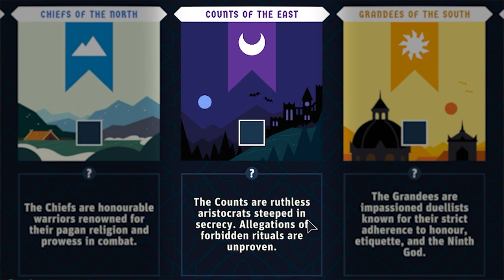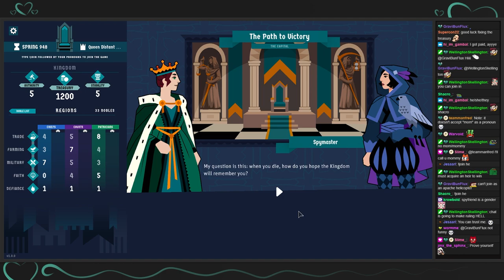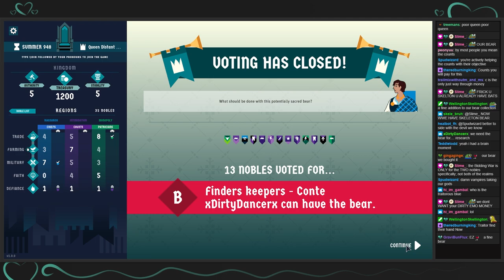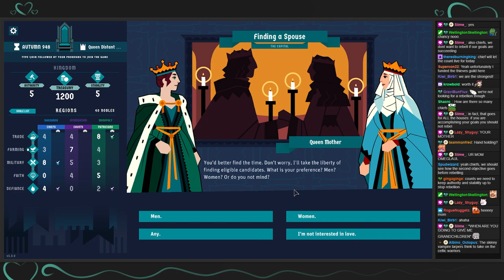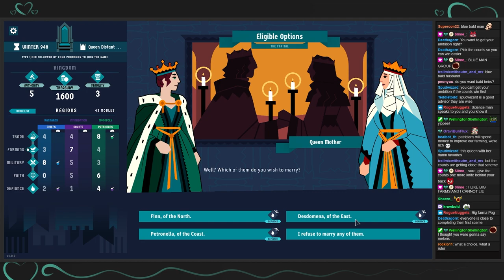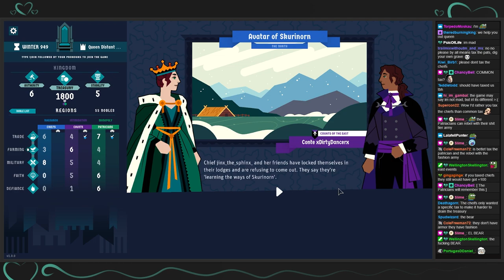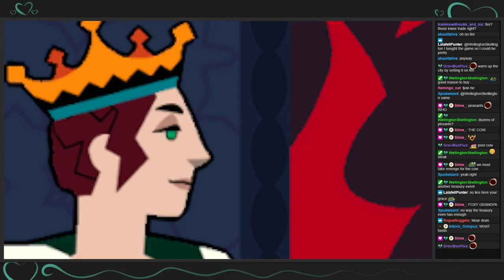Rampaging Queen Takes The Throne!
I'd be the best Queen, and this is my proof

00:00 Game Start and Mechanics
02:18 Ambition and Scheme Selections
04:53 A Contentious Sale
05:34 Honor Guard
06:22 Auction Time
06:47 Still Single, Mom Hates It
07:24 Begging for Scraps
08:41 Speed Dating
09:27 A Bear Menagerie
10:23 North Scheme Stage 2
11:02 Wedding
11:13 Plague of Rats
12:07 East and Coast Scheme Stage 2
13:27 A Hungry Bear
14:06 Who Baby?
14:46 My Great Wall
15:37 Border Raids
16:11 Avatar of Skurinorn
17:18 Winter Chill
18:14 Frostburned
19:18 Schemes Stage 3
21:18 Raid - The Battleaxe
22:18 Rebellable
22:32 Baby is Born
23:00 Final Auction
23:19 Border Clash
24:10 A Curious Curse
24:51 Rebellion
25:38 The End
30:27 Outro